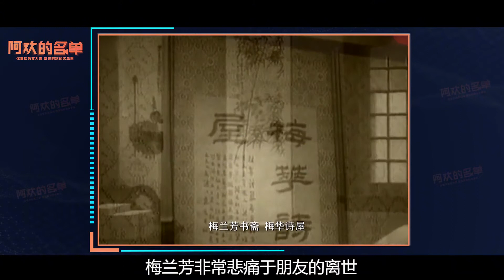梅兰芳亲传弟子，京剧名家陈正薇老师逝世，宣布一切从简 | 阿欢的名单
内容简介：著名的京剧表演艺术家、省级非遗传承者、梅兰芳先生的嫡传弟子陈正薇于2022年3月26日在南京逝世，享年89岁，遵循本人遗嘱，丧事一切就简，婉拒吊唁。